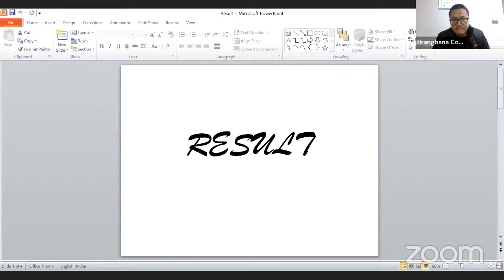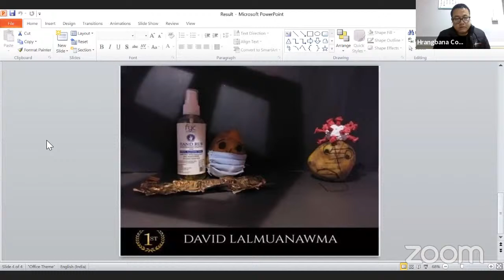GHBC Visual Arts Club: Photography Competition